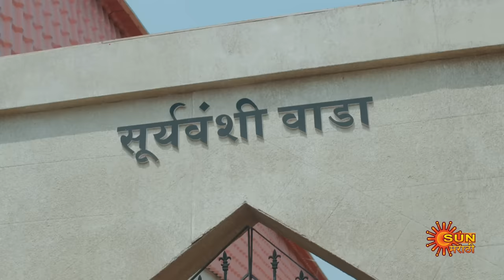Premas Rang Yave - Full Episode | 17 Apr 2024|Full Ep FREE on SUN NXT